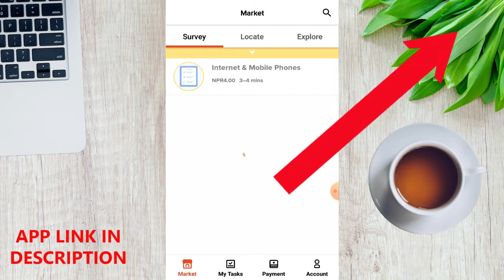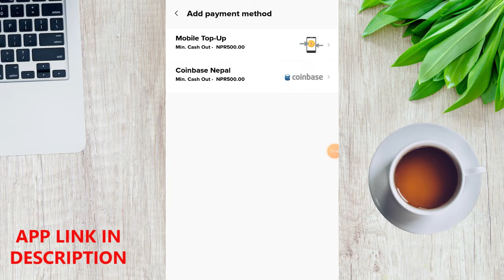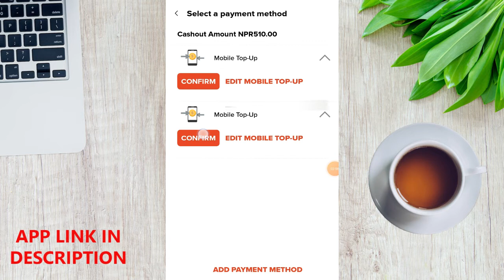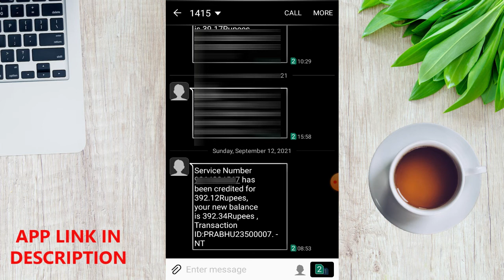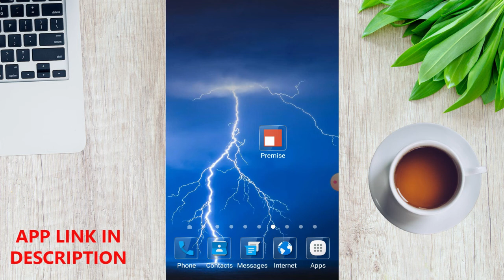Earn Free Mobile Recharge | Premise App Payment Proof Video | Nep Online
In this video, I will premise the app's live withdrawal and payment proof. After watching this video you definitely use the premise app to start to earn free mobile recharge in Nepal. I hope you enjoy this video.